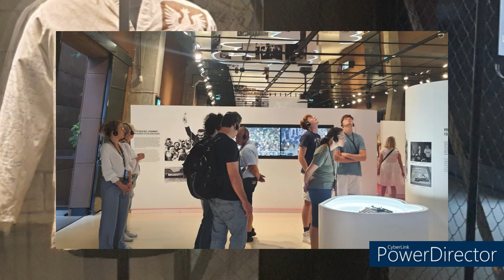מגדנסק לוורשה, אוגוסט 2023